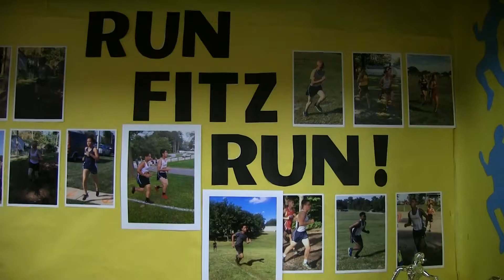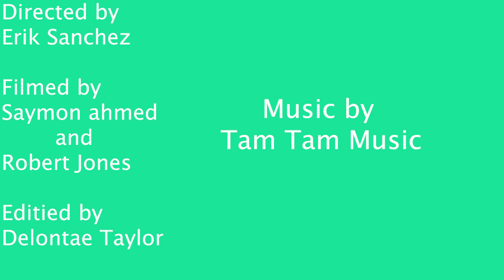Erik Sanchez part oh a whole project